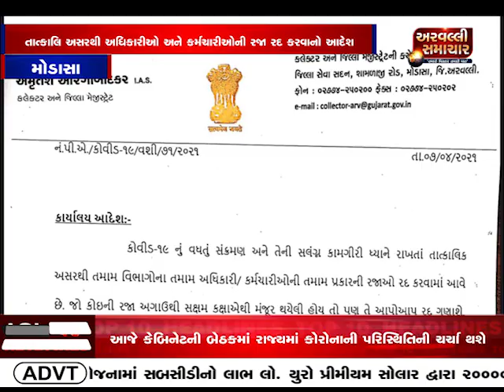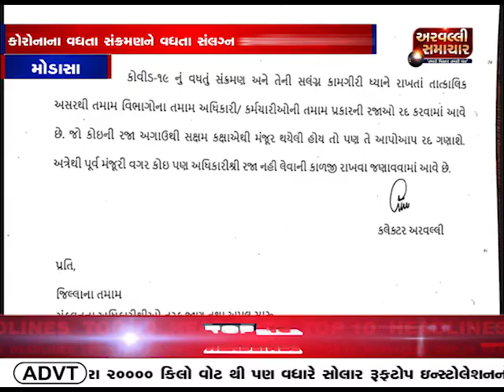ARVALLI જિલ્લા કલેકટર અમૃતેશ ઓરંગાબાદકરે તમામ કર્મીઓની રદ કરી |ARVALLI SAMACHAR